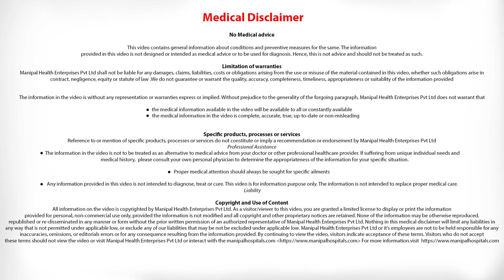Symptoms of Liver disease | Dr. Sanjay Govil | Top Liver Hospital In India - Manipal Hospitals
Cirrhosis is a late-stage liver disease in which healthy liver tissue is replaced with scar tissue and the liver is permanently damaged. Scar tissue keeps your liver from working properly. Many types of liver diseases and conditions injure healthy liver cells, causing cell death and inflammation.

Manipal Hospitals is dedicated to providing comprehensive round-the-clock treatment to all of its patients. The equipment and staffing ratios at the ICU & critical care department are a reflection of this commitment to quality healthcare.

The team of experts at Manipal Hospitals' department of Hepatobiliary surgery are highly skilled surgeons that specialize in the surgical treatment of the liver, pancreas, gallbladder, and bile ducts. The team specializes in resectioning tumours and eliminating diseases that affect the Hepatobiliary system of the body, using state-of-the-art diagnostic and surgical equipment.